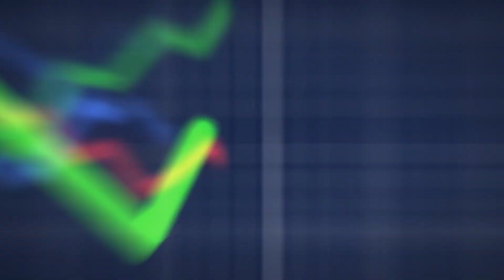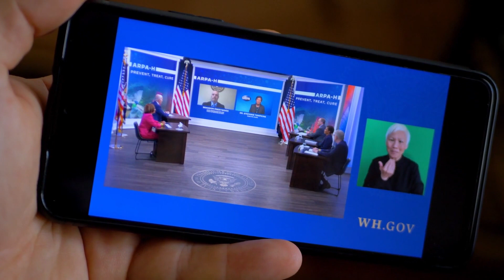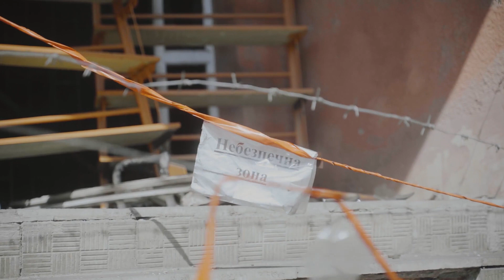America's Most Depressed City| Here's Reason Why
In this video, we'll uncover the truth behind America's most depressed city and the factors that contribute to its high rates of depression. From economic struggles to lack of access to mental health resources, we'll explore the reasons why this city has earned this unfortunate title. Join us as we shed light on this important issue and discuss possible solutions for those living in this city.
In this eye-opening video, we delve deep into the unnerving reality lurking within America's Most Depressed City. Brace yourself as we unveil the hidden truth behind the staggering levels of despair and hopelessness gripping this community. Prepare to gain a profound understanding of the reasons behind this unsettling phenomenon.

Join us on a journey as we unravel the socio-economic factors, the prevalence of mental health issues, and the unmet needs within this city. Through thought-provoking interviews, expert analysis, and raw footage, we shed light on the complexities contributing to this alarming situation.

Throughout this documentary, we explore how economic downturns, lack of access to quality healthcare, and limited job opportunities have perpetuated a cycle of desolation. We bring to light the hardships faced by individuals who are silently battling mental health disorders, further deepening the disheartening state of affairs in America's Most Depressed City.

By the end of this video, you'll realize that the plight of this city is more than just statistics and headlines. It's about human lives affected by a system that's failing them in numerous ways. Together, let's raise awareness, foster empathy, and advocate for change, so that no community is left to suffer in silence.

Don't miss this compelling exposé that challenges our perceptions and prompts us to take action. Watch "The Hidden Truth: America's Most Depressed City Unveiled" today and become part of the solution.

Together, we can create a future where every city thrives and no one is left behind.